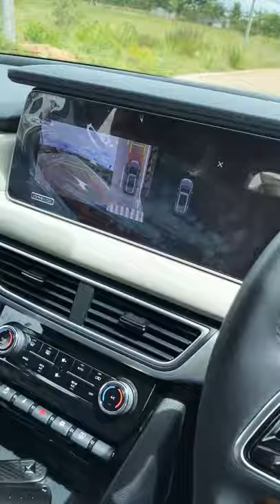Mahindra XUV 700 Petrol Automatic (Torque Converter) 0-100 Acceleration test !mahindraxuv700